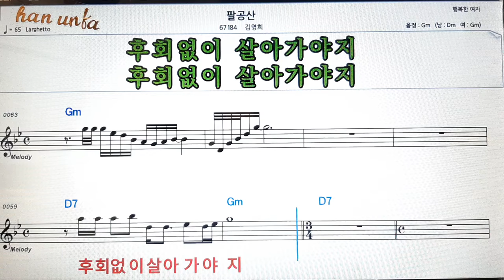팔공산/김명희👍노래 반주, 코드 악보,가라오케💋Karaoke*Sheet Music*Chord*MR